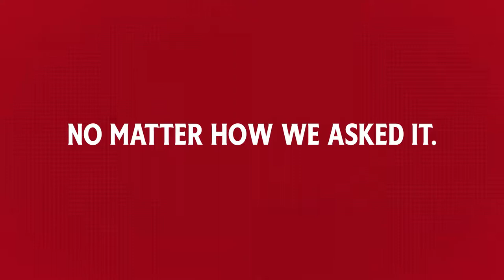Heinz A.I. Ketchup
Credits
Advertiser: Heinz
Creative: Rethink Canada
Campaign: Heinz A.I. Ketchup
Media: Carat (Canada), Starcom (U.S.)
Social: Kitchen
PR: Media Child (Canada), Zeno Group (U.S.)